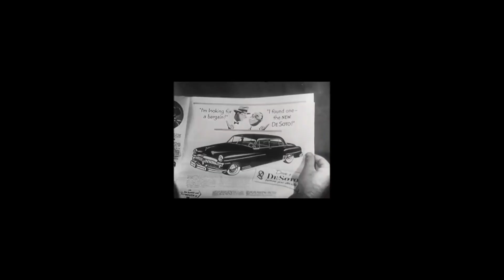DeSoto Car 1950, Chrysler Corporation Old School Car